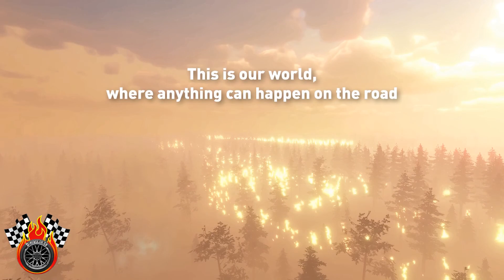Bus World Game - Steam Trailer ✅ ⭐ 🎧 🎮